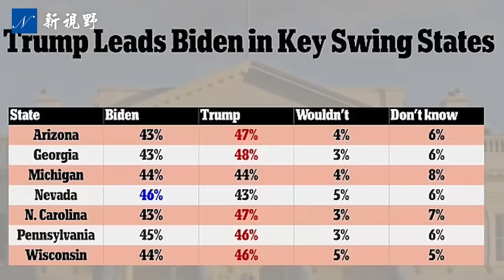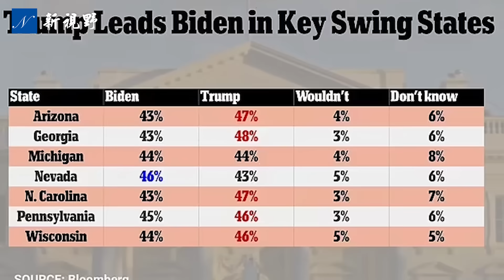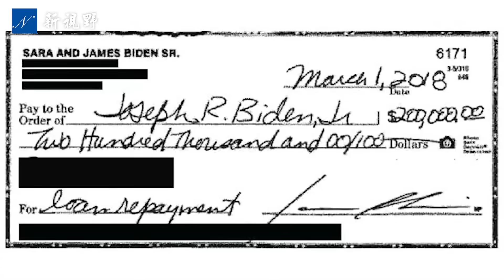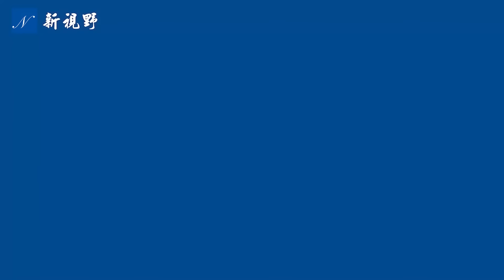川普和卡爾森同時登場，UFC紐約觀眾驚喜沸騰。約翰遜對彈劾拜登的態度，究竟有沒有變？川普「復仇計劃」，左翼感到末日到來。卡爾森 約翰遜 川普 | 新視野 第1205期 20231113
川普和塔克·卡爾森（Tucker Carlson）同時登場，終極格鬥冠軍賽UFC紐約觀眾驚喜沸騰。紐約人如歡迎英雄一樣歡迎川普。川普推出被左媒稱為的「復仇計劃」，左翼人士感到末日到來。新議長邁克·約翰遜（Mike Johnson）對彈劾拜登的態度，究竟有沒有變？